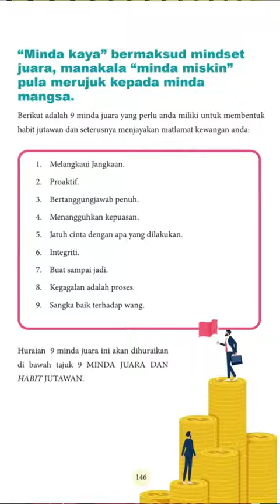Hukum jual insuran kepada non-Muslim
Belajar ilmu-ilmu kewangan secara advance untuk mencapai financial freedom, menggunakan Buku Financial Independence Retire Early (F.I.R.E)

Dalam buku ini dikongsikan 7 langkah demi langkah bagaimana mengumpul harta untuk mencapai FIRE dan 9 mindset dan habit kewangan untuk membentuk identiti FIRE.